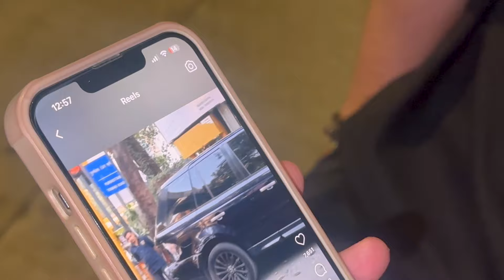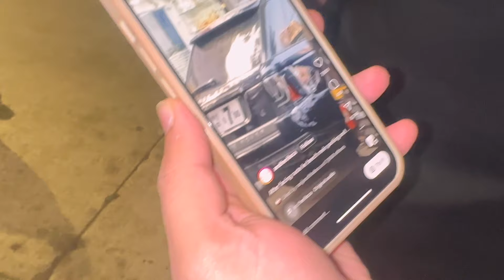Cafe main mille friends se | YUVIKA CHAUDHARY | PRINCE NARULA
(comment and show love )

comment if you want a specific topic Vlog

privika vlogs,
prince and yuvika family.
prince narula vlogs,
 prince narula new song,
roadies gang leader,
tiki tiki raat song,prince and yuvika new song,
new punjabi song,
daily vlog,
international trip, roadies 2023,